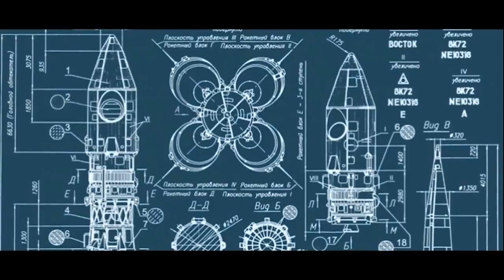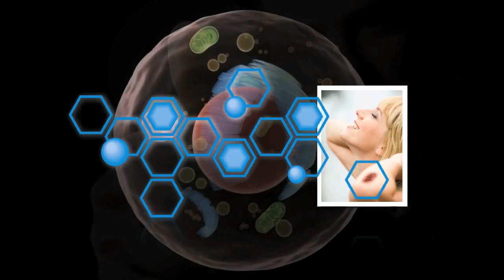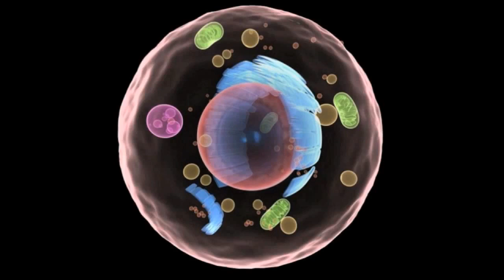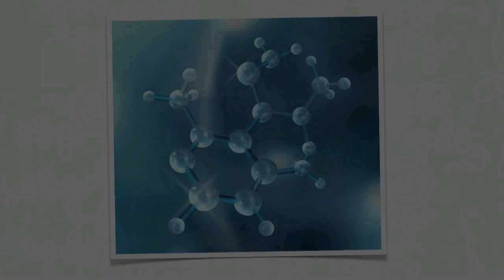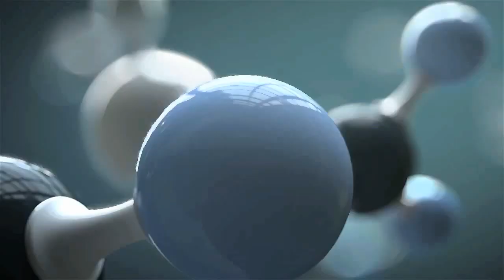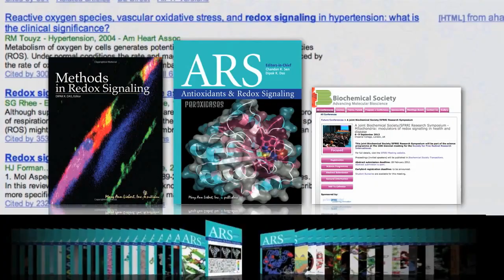ASEA Explained - Discover The Truth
ASEA is the first and only stable, perfectly balanced mixture of Redox Signaling reactive molecules that exists outside the body, and can be used to help maintain proper balance inside the body to support the immune system and healing process.

10 Reasons To Try ASEA:

1. The first and only source of balanced, stabilized Redox Signaling molecules outside the body.

2. Supports the vital activity of cellular communication.

3. Promotes enhanced immune function.

4. Protects against free radical damage.

5. Boosts efficiency of the body's own antioxidants by up to 500%.

6. Provides superior support to athletes.

7. Supported by research and clinical results.

8. Completely native to the body.

9. Proven to be completely safe, with absolutely zero toxicity.